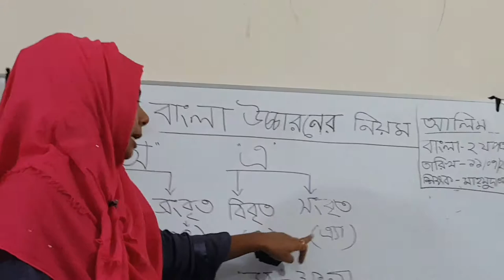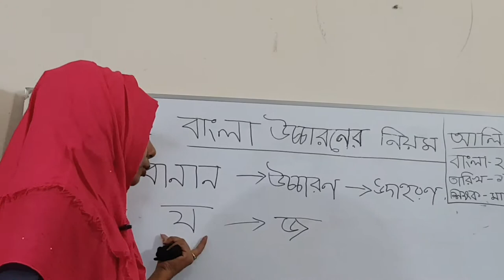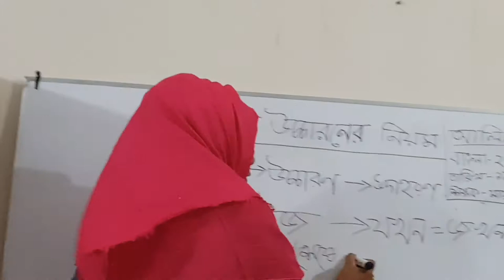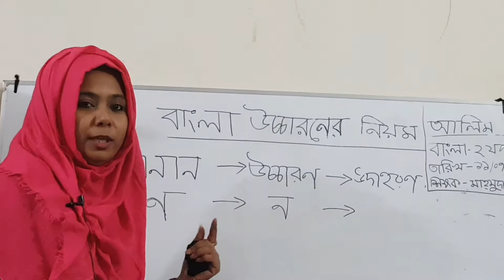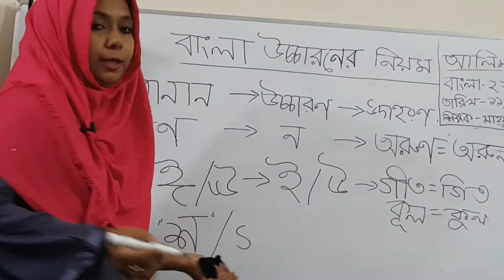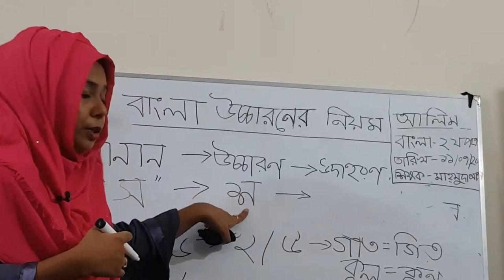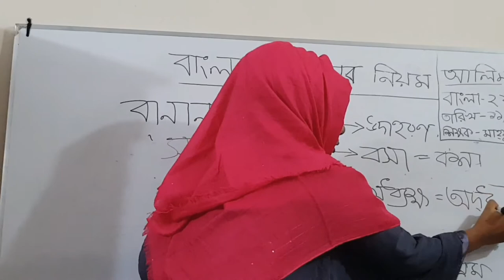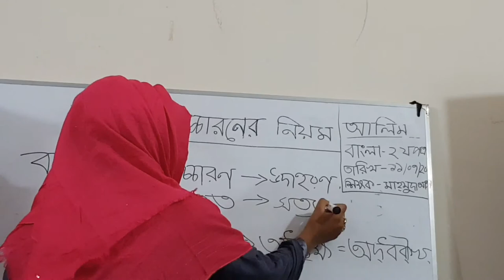বাংলা উচ্চারণ রীতি part -1.Mahmuda Akter Lecturer of Bengali .Baridhara Nazmul Ulum Alim Madrasah,